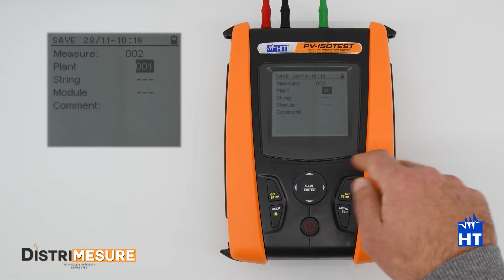HT PV-ISOTEST Tutoriel - Mesure de d'isolement 1500V - ENG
Le système de contrôle PV-ISOTEST effectue la mesure d’isolement d’un simple module, d’une string ou d’un champs photovoltaïque jusqu’à 1500V DC en accord avec la norme IEC/EN62446.